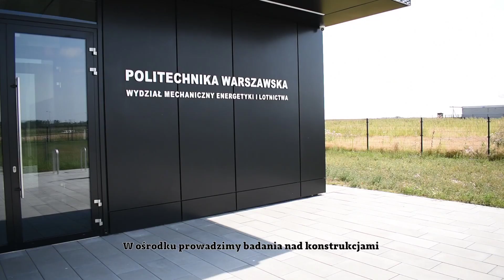Ośrodek Badań Lotniczych i Kosmicznych | Technologie z PW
Witajcie w fascynującym świecie lotnictwa na Politechnice Warszawskiej!  W Ośrodku Badań Lotniczych i Kosmicznych zajmujemy się nie tylko tradycyjnym lotnictwem załogowym, ale również systemami bezzałogowymi, dronami. To miejsce, gdzie innowacyjne technologie i tradycyjne lotnictwo łączą siły. Obejrzyjcie nasz film, aby zanurzyć się w unikalną atmosferę współpracy badawczej kształtującej przyszłość technologii lotniczych!